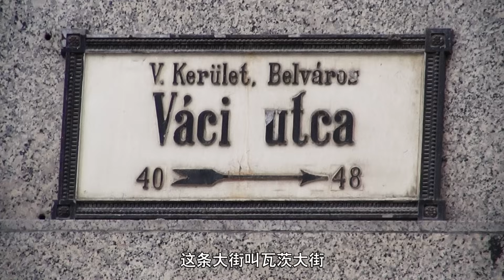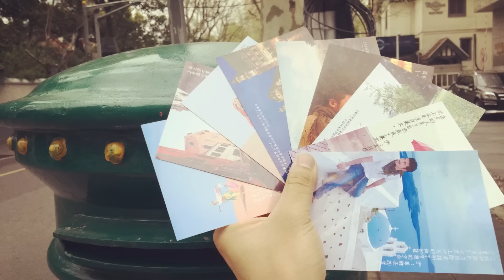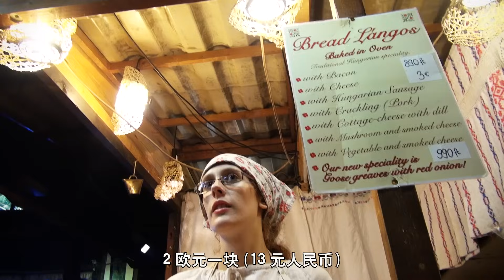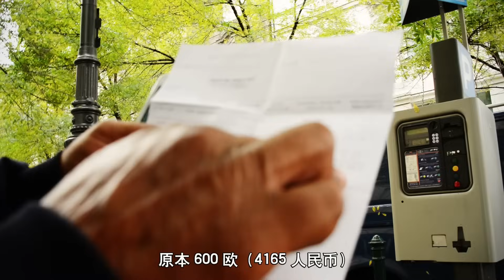冒险雷探长 第48集 凶残骗术的致命蛊惑——匈牙利